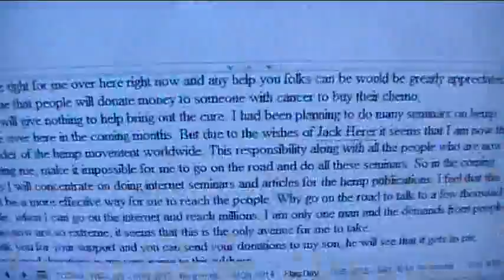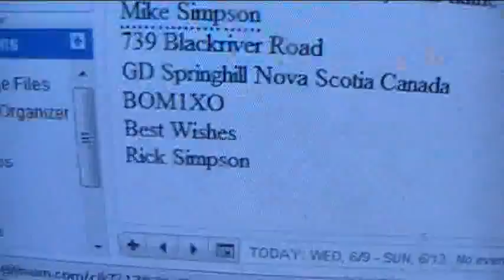The TRUTH about Rick Simpson's Hemp Oil (part 4)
Thanks for sticking through the whole video!  Your comments and feedback would be appreciated.